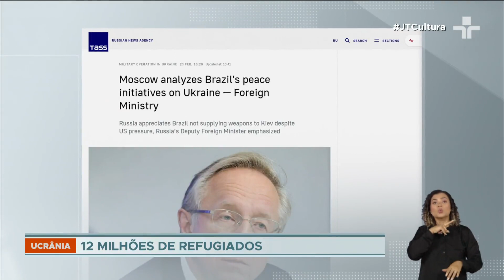Guerra na Ucrânia: conflito completa um ano sem soluções e com impactos globais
365 dias depois, a guerra na Ucrânia parece estar longe de acabar. Com a economia abalada, as bolsas de valores do mundo todo despencaram e itens básicos tiveram alta significativa nos preços.

Na Praça Sofia, o presidente Zelensky homenageou os soldados e chamou o 24 de fevereiro de 2022, quando a Rússia invadiu o país, de "o dia mais longo da vida dos ucranianos".

O Brasil assinou o documento e ajudou a trazer de volta o discurso pela paz, deixado de lado pela Europa, mas principalmente pelos Estados Unidos.